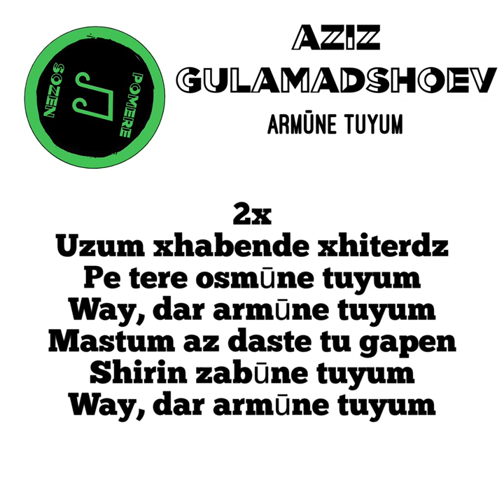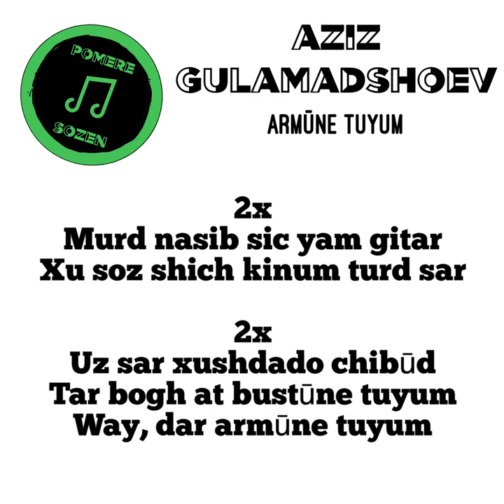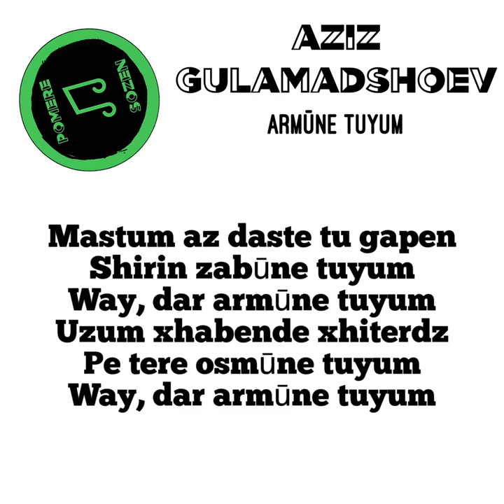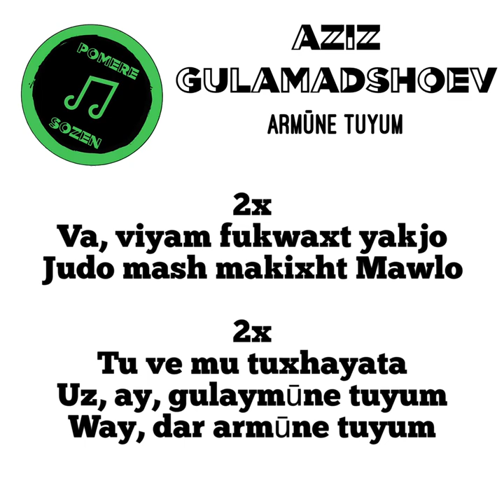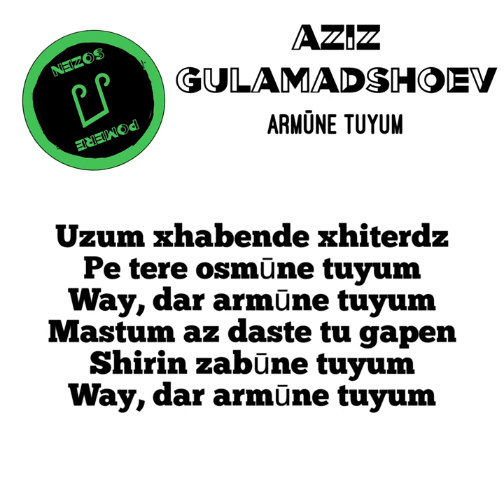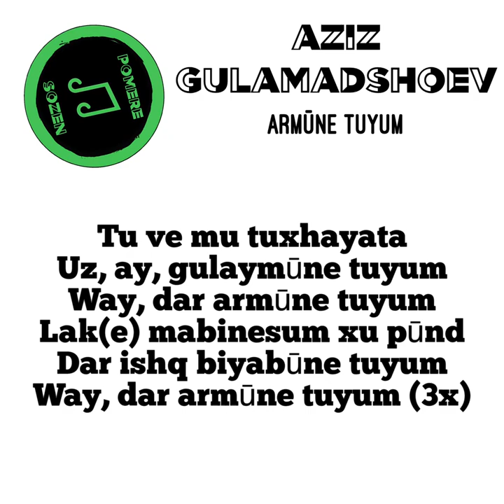Aziz Gulamaddshoev - Armūne tuyum / LYRICS VIDEO / Pomere Sozen